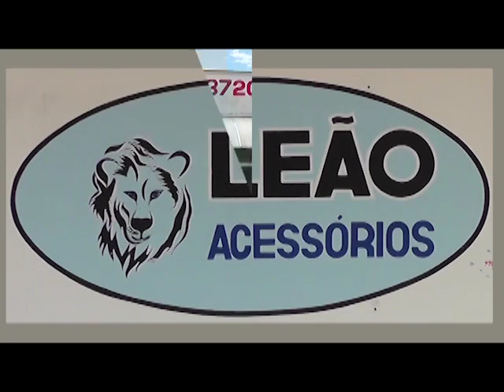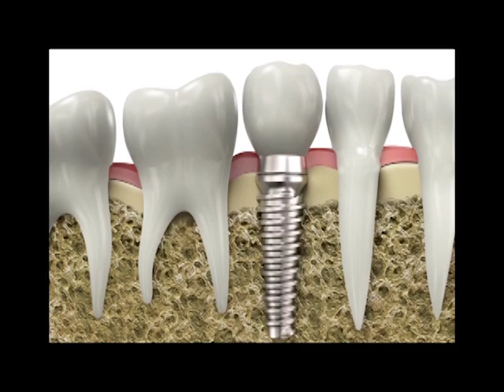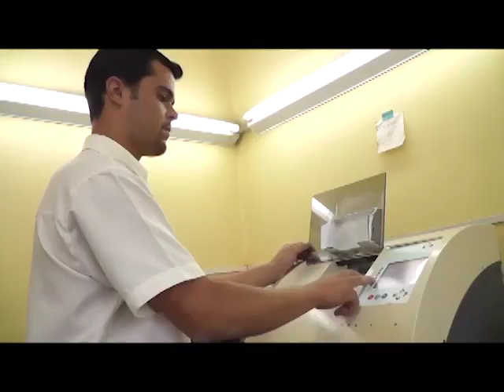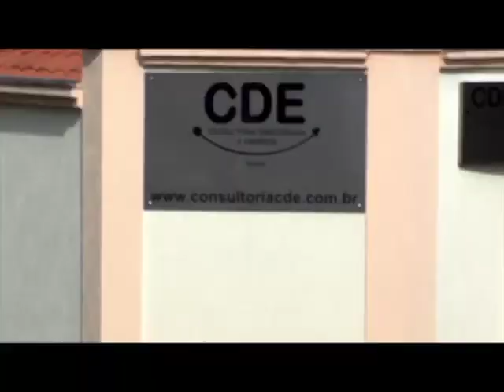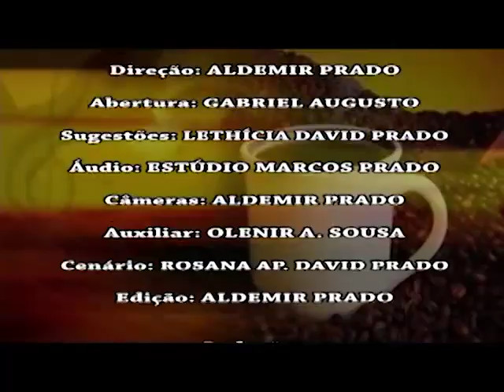Prosa, Café e Viola - 04/11/2015